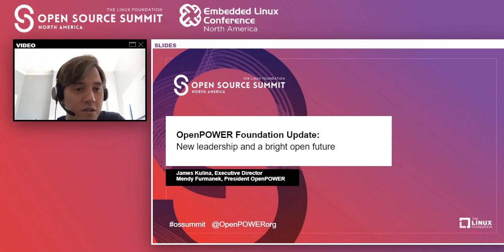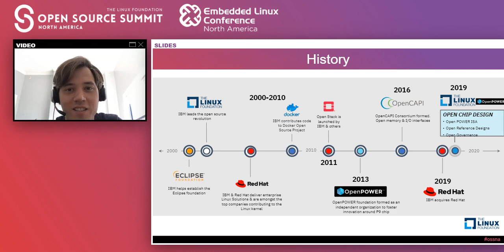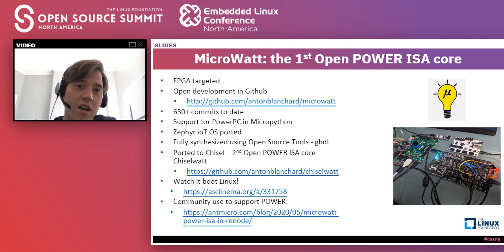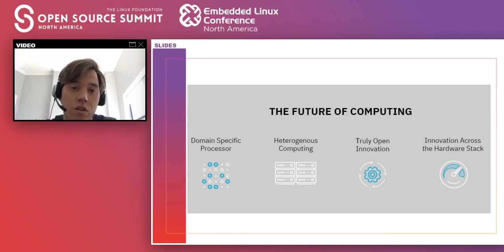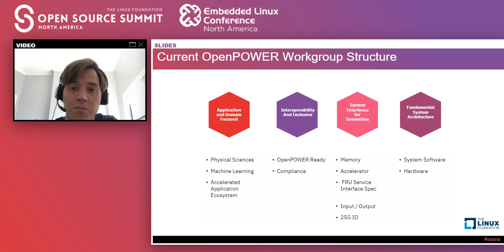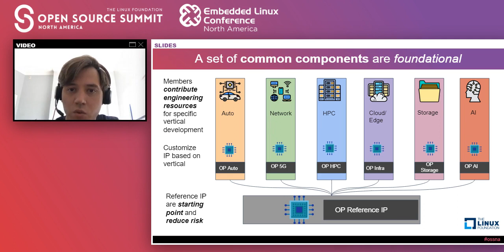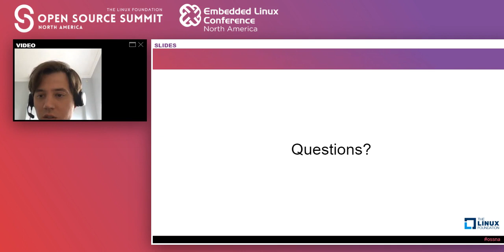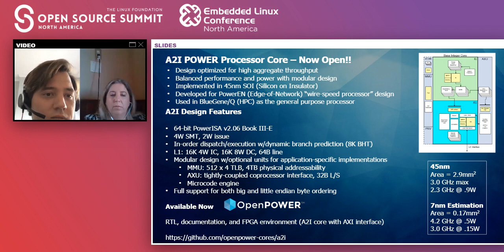OpenPower Foundation Update: New Leadership and a Bright Open Future - James Kulina & Mendy Furmanek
OpenPower Foundation Update: New Leadership and a Bright Open Future - James Kulina & Mendy Furmanek, OpenPOWER